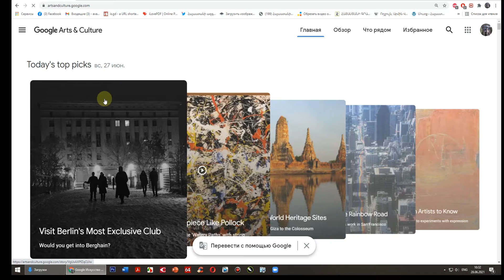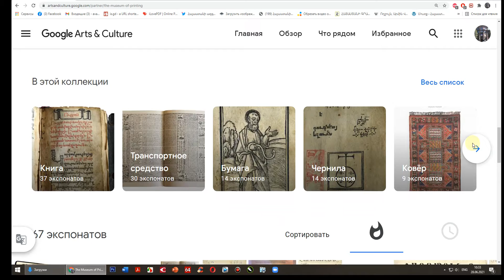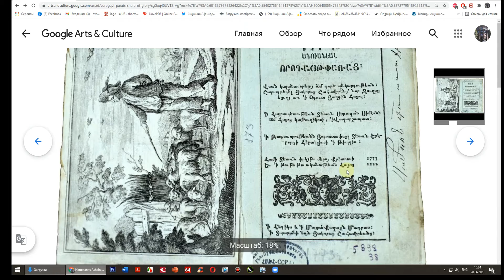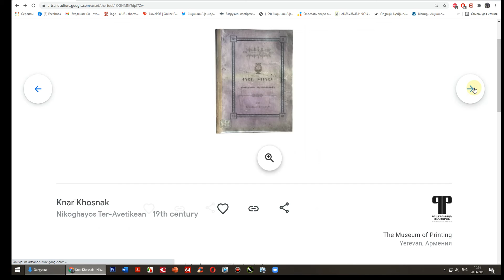Google Arts & Culture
Հայաստանի ազգային գրադարանի The Museum of Printing / Գրատպության թանգարանի առաջին վիրտուալ ցուցադրությունը
Google Arts & Culture հավաքածուում։
Google Cultural Institute